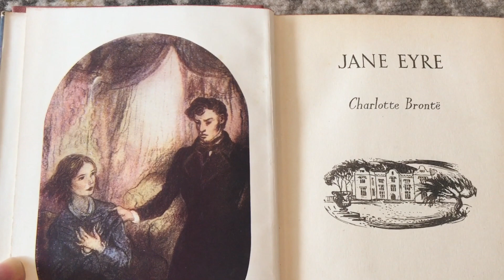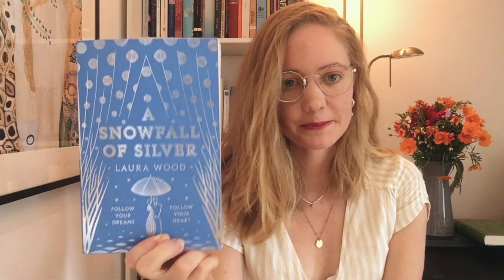January 2021 books ❄️ 📚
Book reviews for the five books I read in January (three of which were five star reads!)

Timestamps:
0:21 Do Not Say We Have Nothing, Madeleine Thien
4:35 Jane Eyre, Charlotte Brontë
10:47 A Snowfall of Silver, Laura Wood
14:00 The Secret Garden, Frances Hodgson-Burnett
16:25 The Enchanted Castle, Edith Nesbit